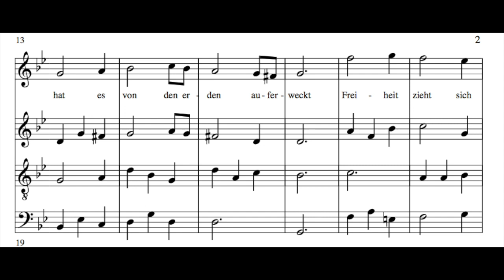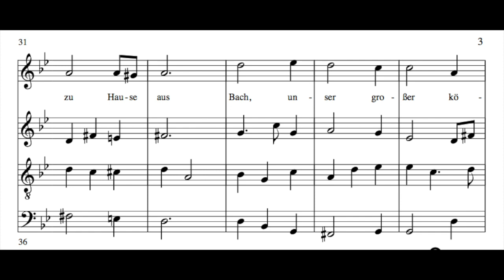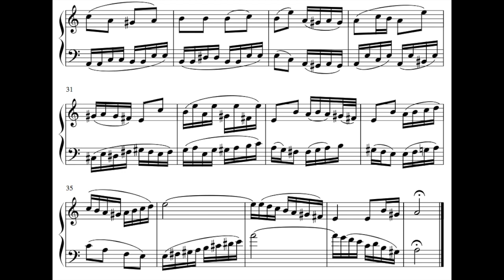Two pieces by R. Sanchez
I'd like to present two pieces by my fellow composer, R. Sanchez. We met though Noteflight and he gave me permission to use his works for this video.

The first work is a waltz-like song. I don't know what the words translate to, but he wrote the melody line in the soprano and asked me to harmonize the rest, which I did.

The second piece is a short invention for keyboard.